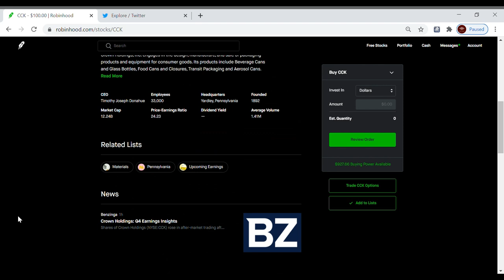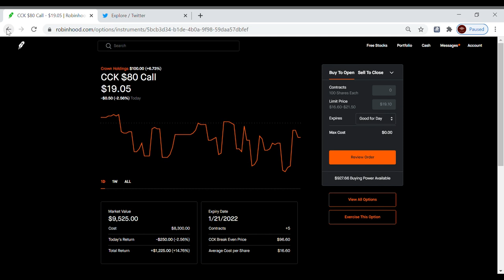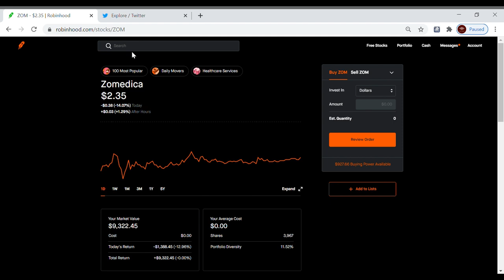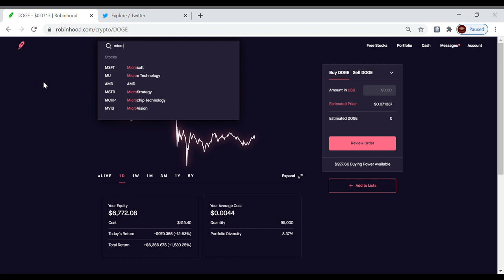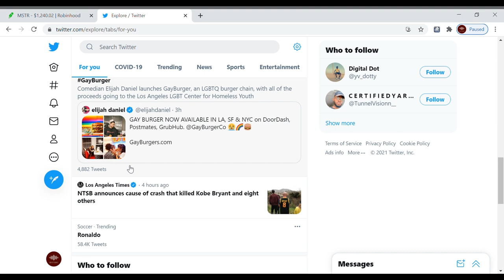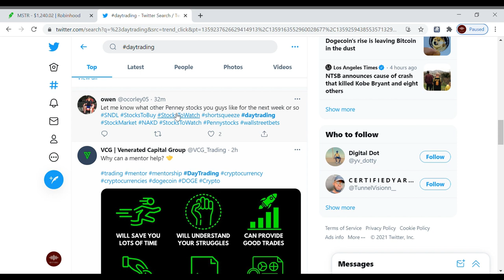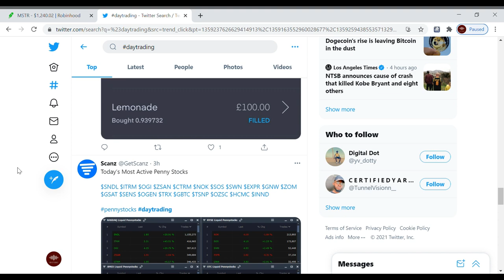WallStreetBets Zomedica, CCK, Dogecoin Robinhood Option Plays | Ep.11